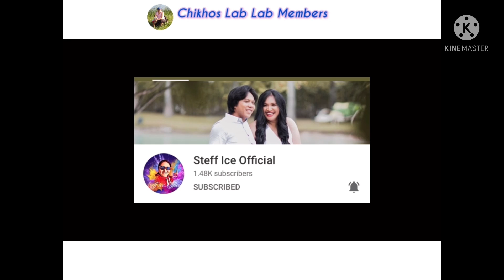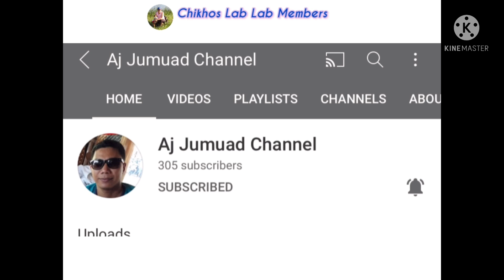Canada Day at the park with Chiklet & Khobe official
Meet our Chikho’s lab lab Members